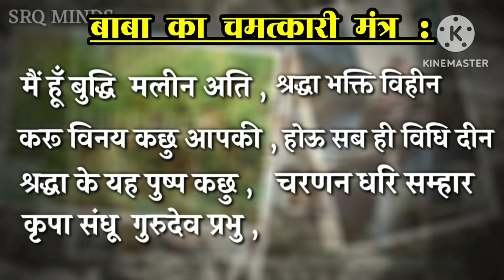सब ठीक हो जाएगा I Neem karoli baba l Miracle of love । Srq Minds ।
सब ठीक हो जाएगा I Neem karoli baba l Miracle of love । Srq mids I

नीम करौली बाबा का गुरु मंत्र , Neem Karoli Baba Mantra , Kaichi Dham Mantra, SRQ MINNDS,
नीम करोली बाबा ने दिए जीवन के 4 मंत्र, Neem Karoli Baba Advice,
नीम करोली बाबा की आवाज में राम राम के मंत्र जाप,
Sant Neem Karoli Baba,
Neem Karoli Baba ने बताया इस ब्रह्मांड का सबसे शक्तिशाली मंत्र,